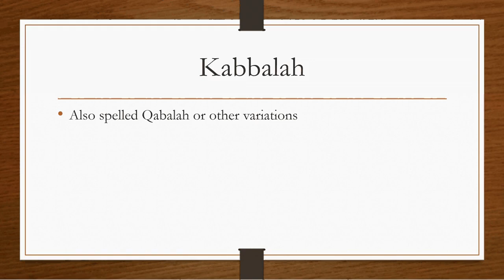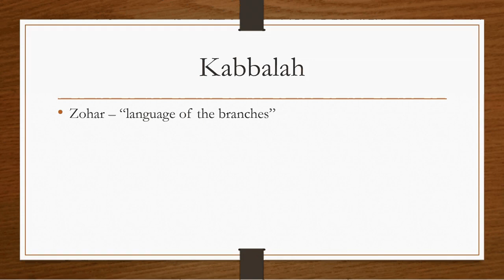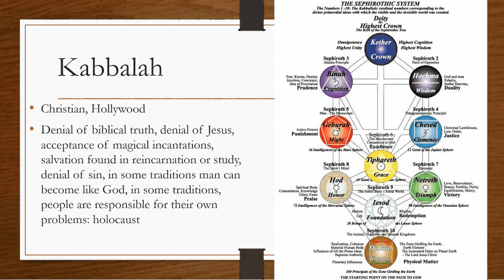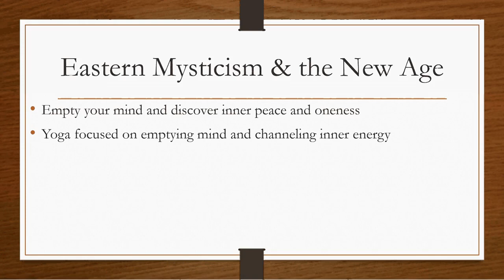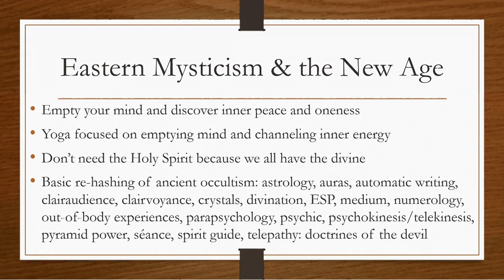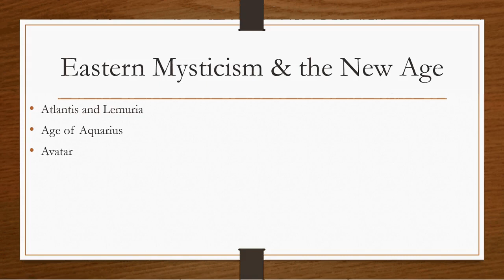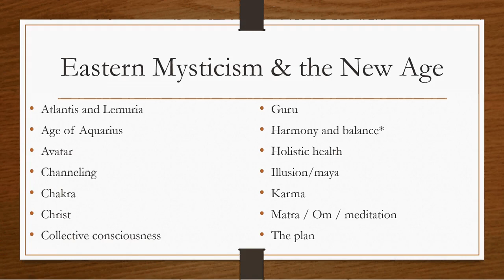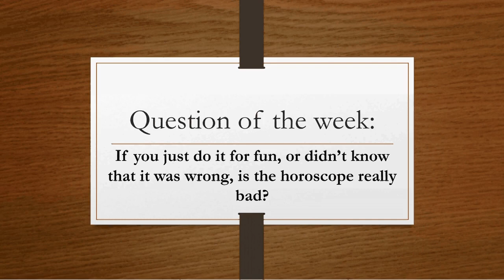Kabbalah, Eastern Mysticism & the New Age